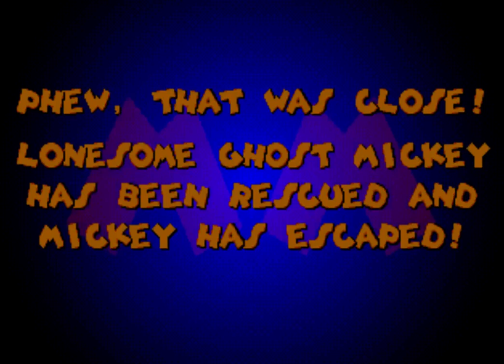Mickey Mania Mega CD Longplay 2021-02-13 (2/5)